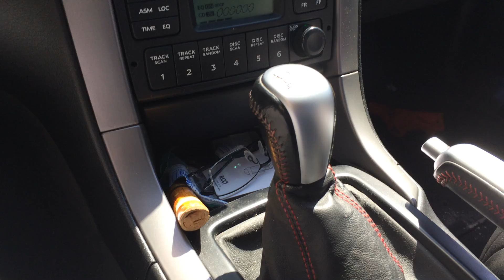2006 GTO - Car vibration when engaging clutch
When engaging the clutch, the car shakes along with the shifter.  This happens with the car is warm, and is also warm outside.  Other times there are no issues.